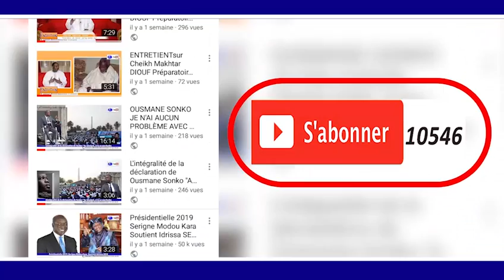KUREIL1 HT DAKAR MAGAL TOUBA 2018 Khassida Salahi bifad lilahi TAWFEKH PROD